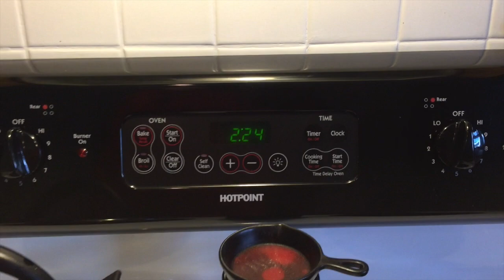WHAT I EAT IN A DAY 10-14-16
**If you would like to help support my channel or want to “leave a tip in my tip jar” just click on the BLUE BOX on my home page that says support channel!!**

Periscope! alehman357

MyFitnessPal alehman357